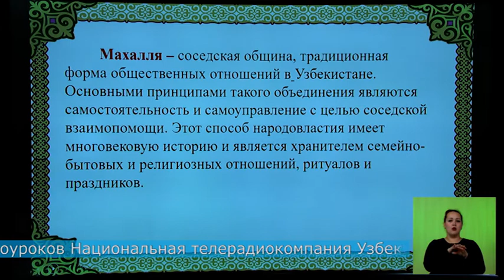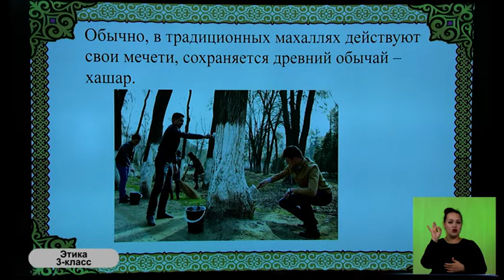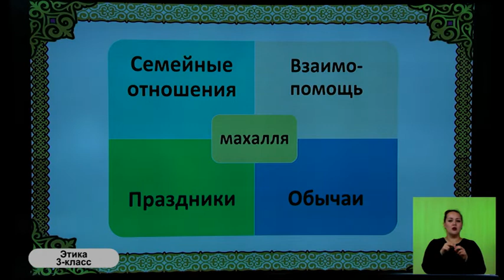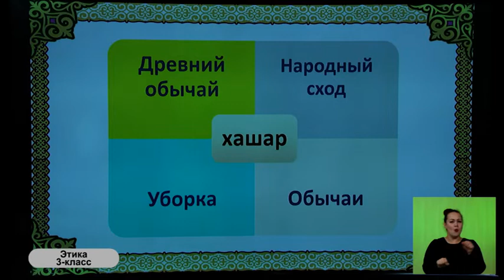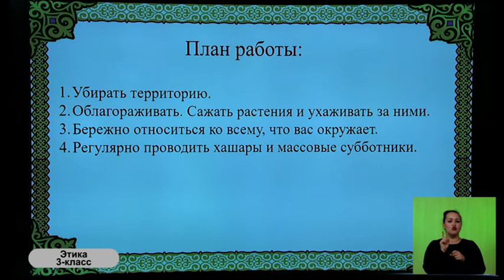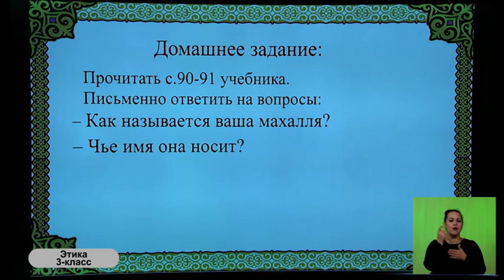3-класс. Урок этики. 14.05.2020 г.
Видеоуроки. 3-класс. Урок этики. 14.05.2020 г.